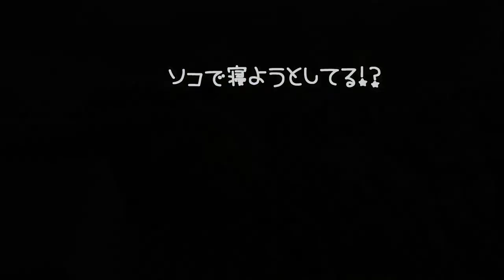２歳になっても元気満々！回し車でめちゃくちゃ走るジャンガリアンハムスター🐹アリスちゃん✨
4人とも女の子です。

２歳になっても元気満々！回し車でめちゃくちゃ走るジャンガリアンハムスター🐹アリスちゃん✨

◆撮影機材◆

≪アリス＊Alice≫
生まれ：2018年4月頃＊2歳3ヵ月＊
品種：ジャンガリアンです。
性別：女性
職業：ペット
趣味：寝る事　食事　もぐる事
好物：お肉　ブロッコリー　かぼちゃ
特徴：温厚でマイペ－スな女の子です。仕草の一つひとつに愛嬌があり、とても癒されます☆

≪バニラ＊Vanilla≫
生まれ：2018年11月頃＊1歳8ヵ月＊
品種：パールドワーフです。
性別：女性
職業：ペット
趣味：寝る事　舐める事　立つ事
好物：ブロッコリー　サラダ菜　にぼし
特徴：キレイ好きな女の子です。ハウスの中が女の子らしく造られています。かわいいです☆

≪ララ＊Lara≫
生まれ：2019年7月頃＊1歳＊
品種：ブル－サファイア
性別：女性
職業：ペット
趣味：ママと戦う事　かじる事　ママの手の上でくつろぐ事
好物：ブロッコリー　ささみ肉　にぼし
特徴：警戒心が強く近づくとすごい形相で怒られます。なのに手の上に乗るととてもしおらしくなります。

≪リリ＊Liri≫
性別：女性
職業：ペット
趣味：寝る事　トンネル遊び
特徴：とっても温厚でのんびりした女の子です。右目が不自由になっても、変わらず元気に走ってもぐってます☆